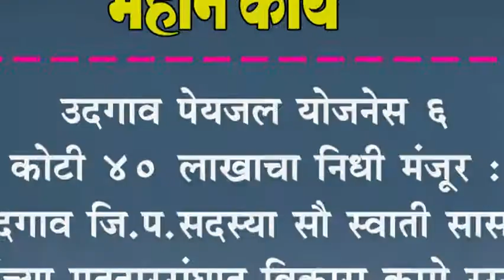उदगाव पेयजल योजनेस ६ कोटी ४० लाखाचा निधी मंजूर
उदगाव पेयजल योजनेस ६ कोटी ४० लाखाचा निधी मंजूर : उदगाव जि.प.सदस्या सौ स्वाती सासणे यांच्या मतदारसंघात विकास कामे रग्गड